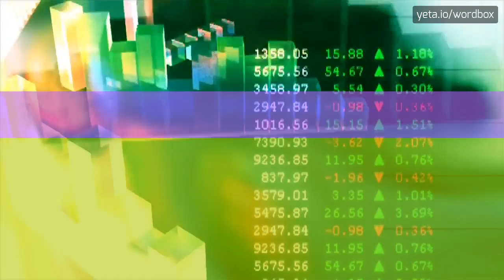BALADANALINGLING - How to pronounce Baladanalingling?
BALADANALINGLING - A guide to pronouncing Baladanalingling with ease in 2023

Baladanalingling is a non-existent word or name that does not have any established meaning or usage in any known language.
It appears to be a random combination of syllables without any specific linguistic significance.

Pronunciation:
Since Baladanalingling is a non-existent word, there are no specific instructions on how to pronounce it.
However, based on the syllables and sounds in the word, you can try pronouncing it as ba-la-da-na-ling-ling or any other variation that feels natural to you.